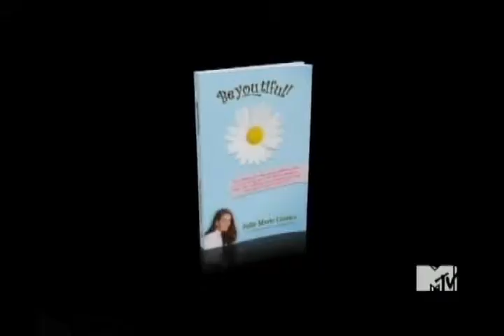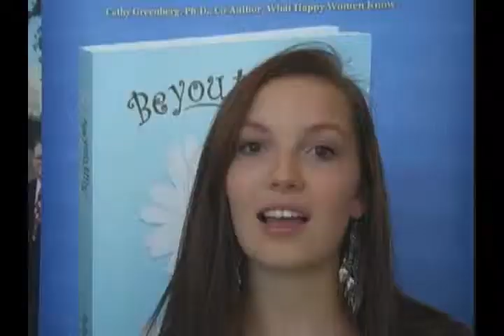Juile Marie Carrier-Top Speaker and TV Personality (3 Minutes)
Julie Marie Carrier has leveraged her platform to reach over 500,000 teens and girls with a message of hope, values and inspiration! On TV she reaches millions with her positive message! She walks her talk--and connects with a wide range of audiences--especially girls!